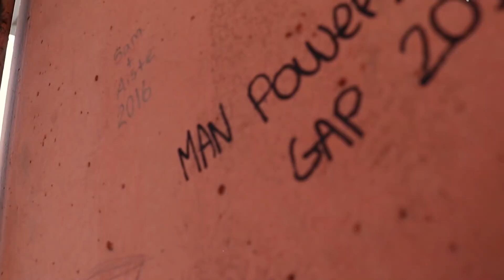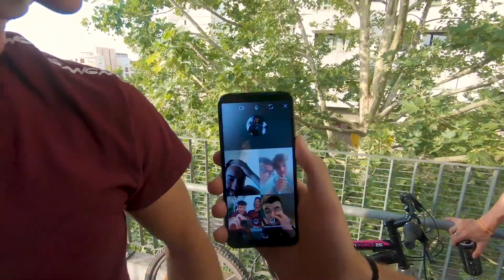- Journey to Manpower gainer gap -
Manpower Gainer 13 juillet 2020
History was made

Après des années d’entraînement @leonardoroof devient le premier athlète au monde à réaliser cette performance.
« Il n’y a qu’un moyen de le savoir »
Leonardo Roof

After years of training @leonardoroof becomes the first athlete in the world to achieve this performance.
"There is only one way to find out"

Bail2russe gang